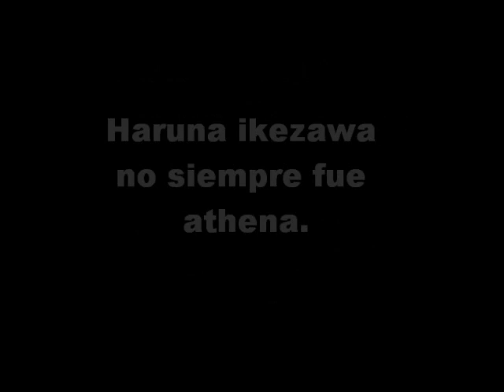Haruna ikesawa transformacion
porque haruna no siempre fue athena